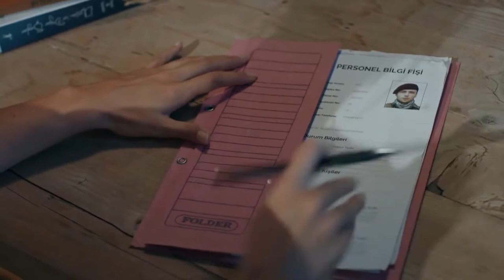The Oath | Episode 156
Yavuz (Tolga Sarıtaş), who continues on his way as a Lone Wolf, is now separate from his teammates and his uniform. However, Team, Erdem (Nihat Altınkaya) and Derya (Deniz Baysal) think they need Yavuz for the newly established Specially Authorized Unit. Trying to persuade him to give up on this decision, Derya is caught in the middle of an attack on Yavuz.

Dragan (Sarp Akkaya), who captured the list of Turkish intelligence officers who infiltrated the organization, takes action on the order of Nisan. He contacts the organization and asks them to undertake an important assassination in exchange for the list. Yavuz will learn important information about this assassination after the attack they survived with Derya.

Tim is assigned to save the lives of the intelligence agents on the list. With an operation to be carried out before the list is revealed, they will save the lives of the intelligence officers. But Dragan has already given the names. Tim has to race against time for the operation to be successful.

Tim gathered for the wedding of Su (Yağmur Ün) and Çaylak (Aytaç Şaşmaz) and prepared a big surprise at the wedding. But the real surprise is when Yavuz comes to the wedding. Because there is another danger waiting for everyone at the wedding.

Production: Tims&B Productions
Director: Yağız Alp Akaydın
Producer: Timur Savcı & Burak Sağyaşar
Executive Producer: Nükhet Özel
Screenplay: Ethem Özışık, Hakan Bonomo, Ercan Uğur
Art Director: Erol Tastan
Cinematographer: Cihan Yesiltarla